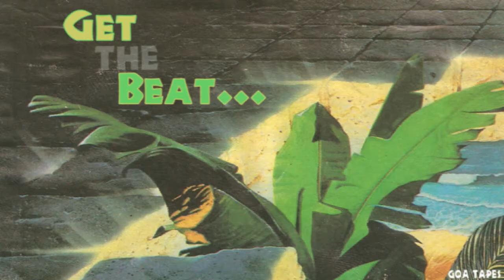classic: visit GOA TAPES